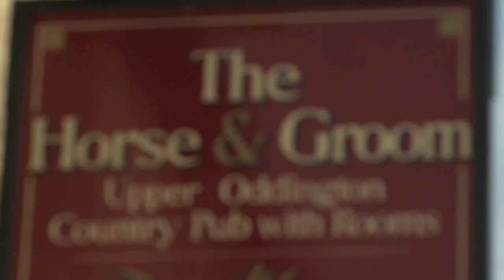AP McCoy - A Legend Retires